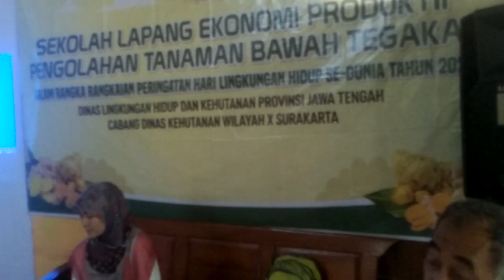Prof Supriyadi Pengapdian ke Masyarakat yang selalu bijaksana